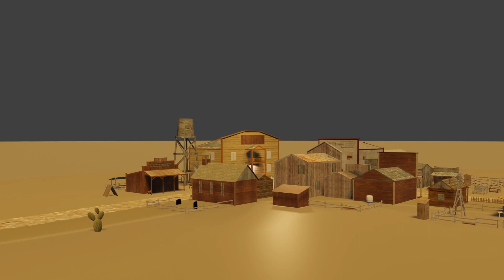Short Animation : " Wild West "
Animasi ini dibuat untuk memenuhi tugas mata kuliah “Animasi 3 Dimensi"

Nama : Rhexy Ilham Madany
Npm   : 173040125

Tools:
 - Blender 2.8
 - Photoshop